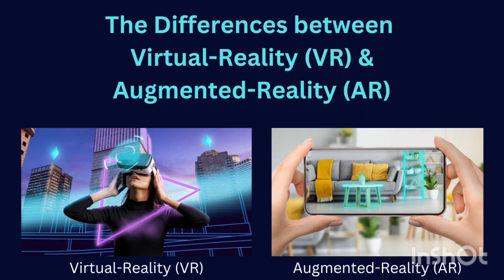Differences between Augmented Reality AR and Virtual Reality VR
Learn more about Blockchain or become a Blockchain Architect or Developer.

Learn about Blockchain or to become a Blockchain Architect or Developer ?